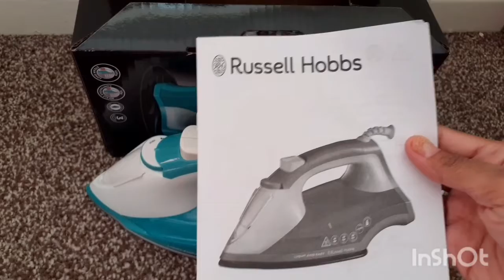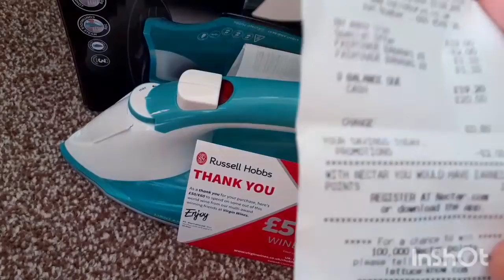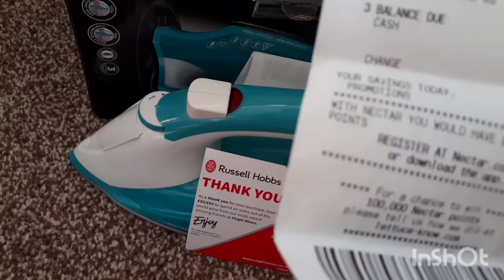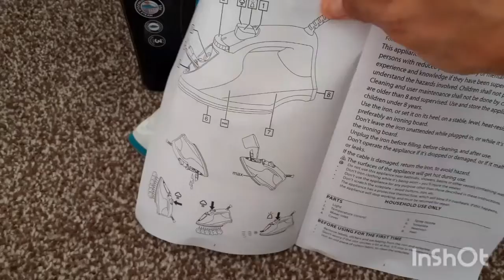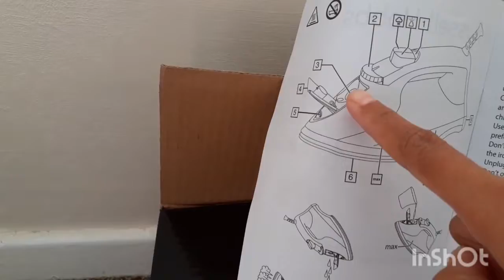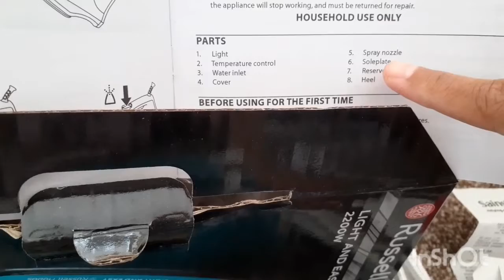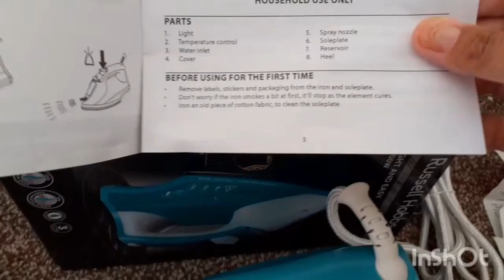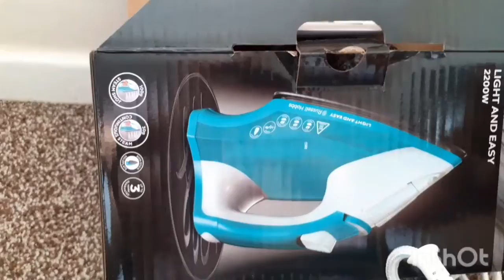Akhirnya kita harus menyetrika pakaian lagi wkwkwkwkw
Video "Akhirnya kita harus menyetrika pakaian lagi wkwkwkwkw" ini aku bikin karena aku mau share ternyata aku dan suamiku kudu harus menyetrika pakaian lagi.  Padahal sudah sejak 2013 kita nggak nyetrika pakaian wkwkwkwkwkwkwk

Dulu kita bisa milih jenis kain pakaian yang kita suka yang "ga perlu setrika", namun sekarang berhubung kudu pakai "seragam" jadi harus ikut aturan tempat kerja yang kudu rapi jali dengan pakaian yang selalu licin disetrika hahahahahaha

Anyway, di Eropa termasuk di Inggris sekarang lagi krisis energi dan krisis listrik. Padahal listrik adalah salah satu "bahan pokok" di sisi. Rumah/flat furnish yang standard aja mesti punya lemari es/freezer, mesin cuci, TV, microwave, mesin cuci piring, setrika, boiler, kettle listrik, heater di tiap ruangan dll. Belum lagi jika si yang punya tempat tinggal punya kendaraan listrik dll. bakalan "meroket" tagihan listriknya per bulan. Namun, jika ingin "berhemat listrik/energi" sebenarnya tetap bisa, tergantung "lifestyle" masing-masing. Karena aku dan suamiku pernah cuma bayar abonemen listrik aja waktu itu sekitar GBP 40an untuk pemakaian 1 bulan wkwkwkwkwk Cuma kettle listrik sesekali di colok untuk bikin teh/kopi dan merebus air untuk mandi dan colok listrik untuk hp dan laptop sesekali. Tidur atau dalam rumah pakai duvet 2 lapis atau 3 lapis, pakaian super tebal berlapis-lapis, makan pakai roti dan slow cooker yang cuma pakai watt 180w aja sekali masak dengan slow cooker hehehehehe

Anyway, semoga kalian suka dengan video "Akhirnya kita harus menyetrika pakaian lagi wkwkwkwkw" ini ya.